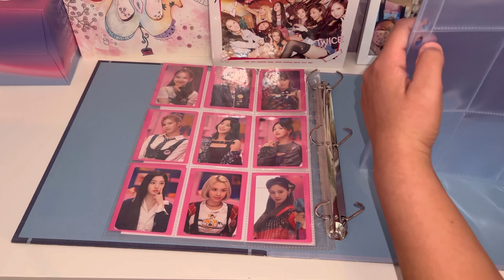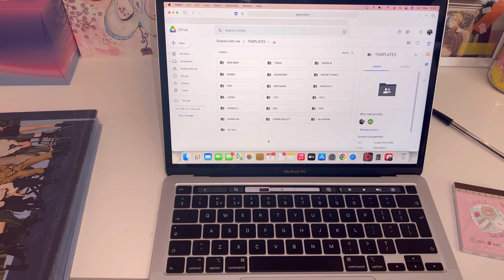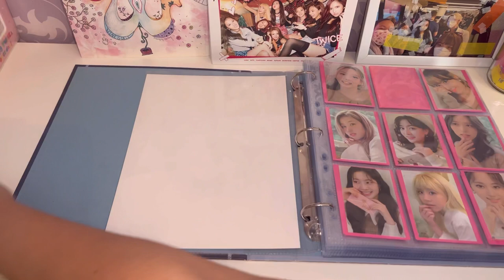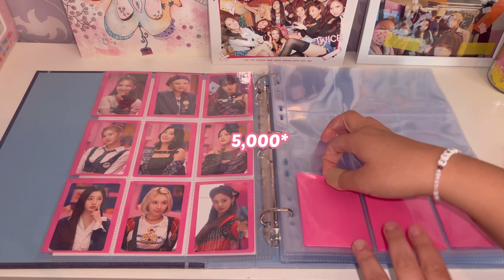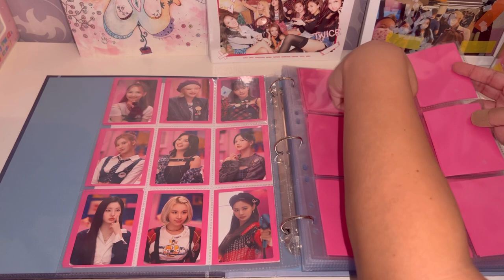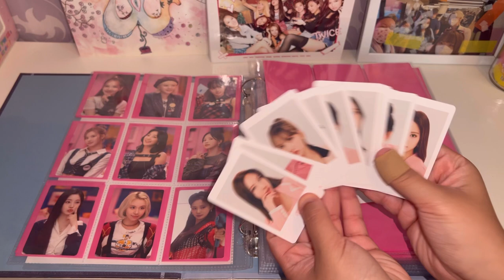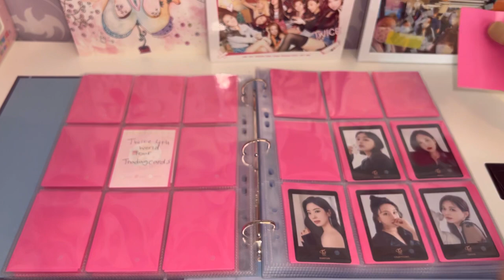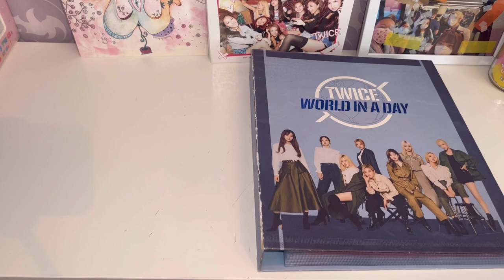Setting up a new Twice photocard binder!!!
Hiiiii I haven’t posted in like a month lol oops. I’m setting up a new binder bc I’ve lost track on what pcs go where lol I hope u enjoy 🥰